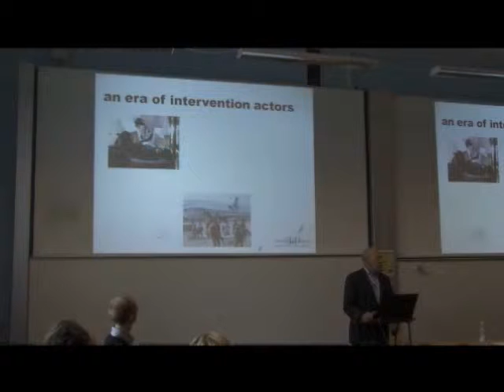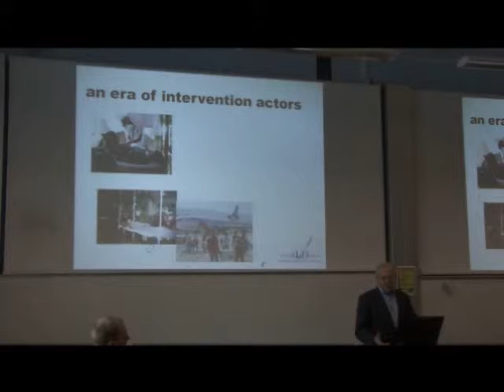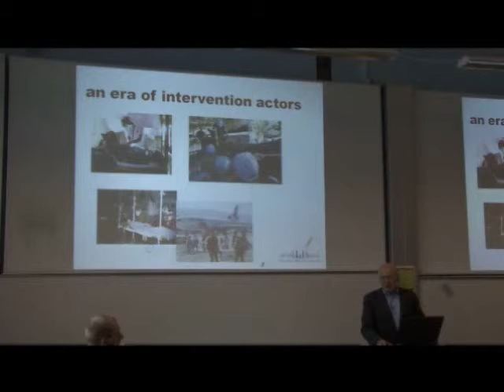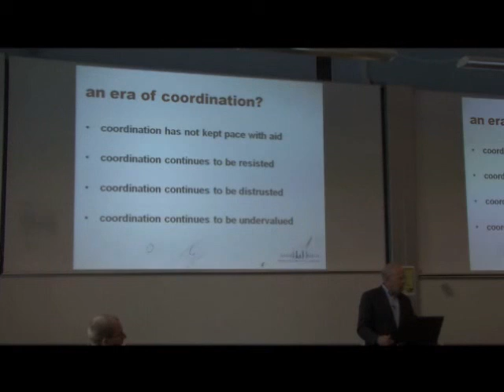Global Response 2010 Prof Manuel Carballo Part 2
Part 2 of Prof. Manuel Carballo's presentation 'Coordination: Disasters in the making' at the conference Global Response 2010 on violent conflict and health held in Copenhagen 22-25 January 2010